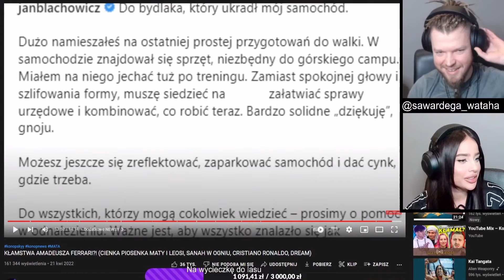WYJAZD Nitra, Fagaty i Wardęgi DO LASU NA WSPÓLNY BIWAK 🤣 Live Wardęgi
Zostaw subka to nie pożałujesz.